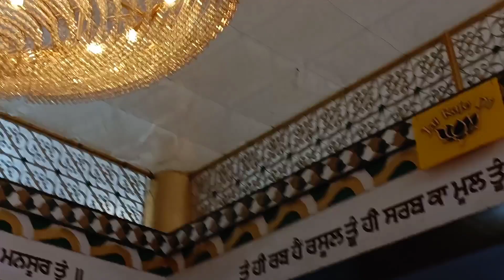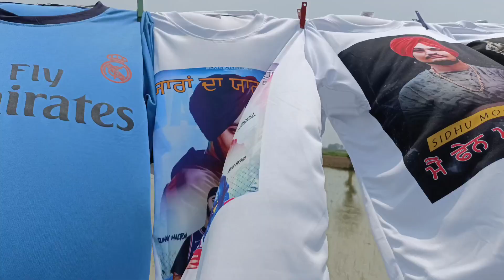jatra Raja Sahib part 2